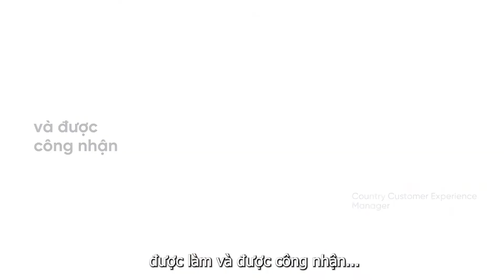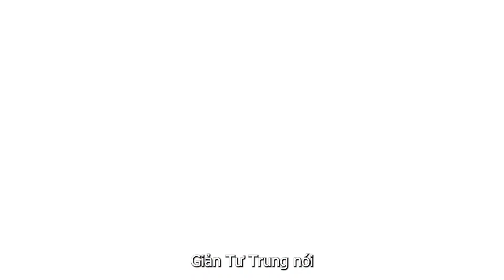Phái đẹp ơi, hạnh phúc trong công việc của bạn là gì?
- Là những buổi sáng thức dậy với niềm hứng khởi trong guồng quay bận rộn
- Khi biết rằng công việc của mình có ý nghĩa với thế giới xung quanh
- Hay đơn giản là mỗi buổi tan làm trở về nhà với sự nhẹ nhõm khi xong task, dọn task, chiến thắng trước những chiếc deadline hì hì 😋

Bạn ơi, dù bạn bạn là cô gái độc thân kiêu hãnh tự tin theo đuổi hoài bão hay thành việc hội phụ nữ giỏi việc nước đảm việc nhà, thì mong rằng bạn luôn tìm thấy những niềm hạnh phúc trong mỗi 24 giờ trôi qua.

Chúc mừng Ngày phụ nữ Việt Nam! Wall Street English mến chúc phái đẹp thêm tin yêu bản thân, tự tin và toả sáng.

Ngay lúc này, trong niềm hân hoan của ngày tôn vinh phái đẹp Việt, chúng mình vô cùng hãnh diện lan tỏa hạnh phúc từ “những đóa hồng” của Wall Street English!